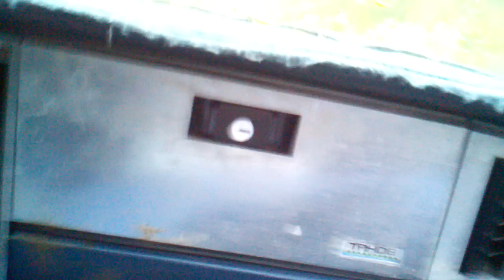1984 Chevy S10 Blazer 2.8L 4x4 Mudding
Mudding with Ben, Chris and Will at Will moms house. I think Chris shit his pants.